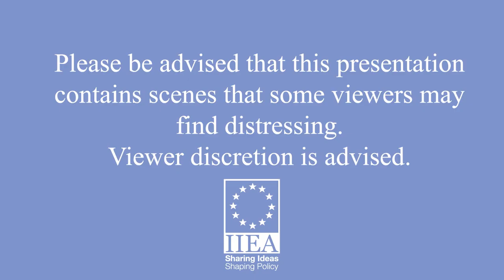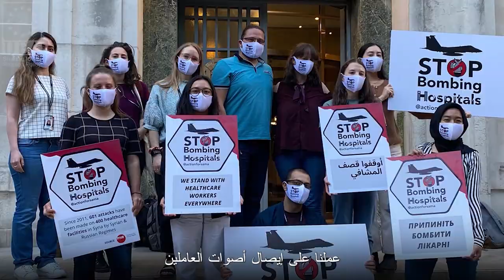Protecting Healthcare in Conflict and Seeking Accountability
Medical facilities have been increasingly targeted in conflict settings to inflict terror on civilian populations as well as maximise disruption to critical lifesaving services. Though protected under international law, medical facilities around the world in places such as Syria and Ukraine continue to be attacked. In their remarks, Waad Al-Kateab and Dr Hamza al-Kateab discuss how their Stop Bombing Hospitals campaign is working to build a movement to protect healthcare in conflict and seek accountability.

About the Speakers:

Waad Al-Kateab is the director of For Sama (2019), winner of a BAFTA and nominated for an Academy Award for Best Documentary, in which she introduced global audiences to the unimaginable lived realities of civilians and medical personnel under attack in Syria.

Dr. Hamza al-Kateab was the director of the last remaining hospital in East Aleppo, Al-Quds, during continued attacks by the Syrian and Russian regimes. He was responsible for the healthcare of the entire population in the area during the besiegement of the city and for the medical evacuation during the forced displacement in 2016.

Together, Hamza and Waad Al-Kateab founded Action for Sama and have since led the Stop Bombing Hospitals campaign, with the aim to shed light on the attacks perpetrated against healthcare facilities, seeking accountability for such crimes and amplifying the voices of healthcare professionals on the ground.

Recorded on the 2nd of May 2023